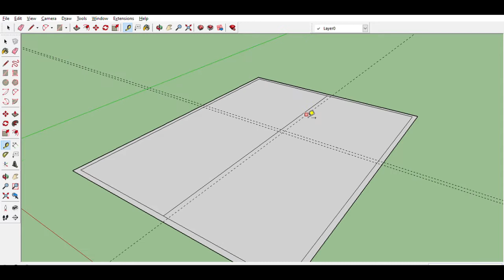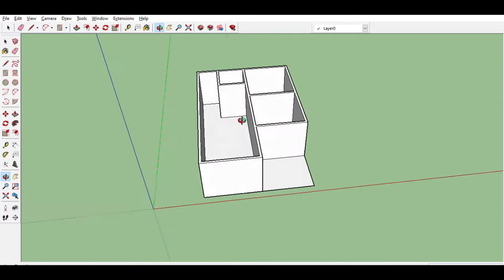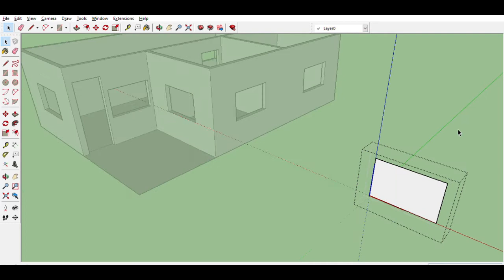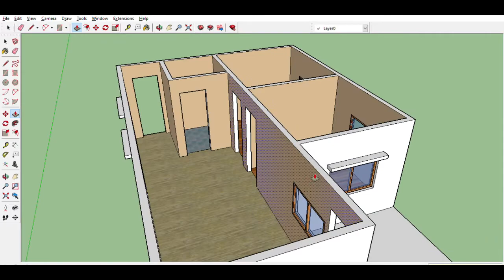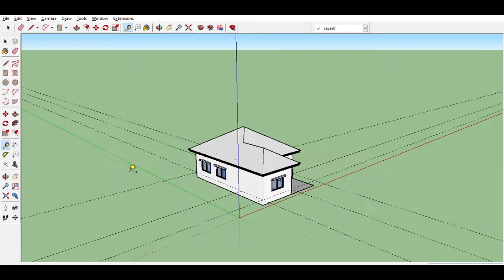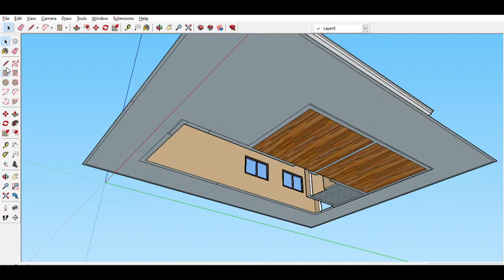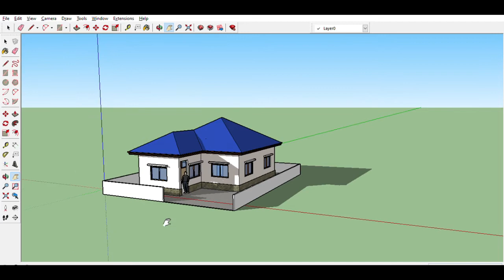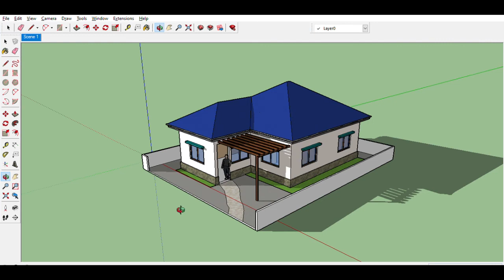sketchup tutorial in making simple house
tutorial in making house using sketchup